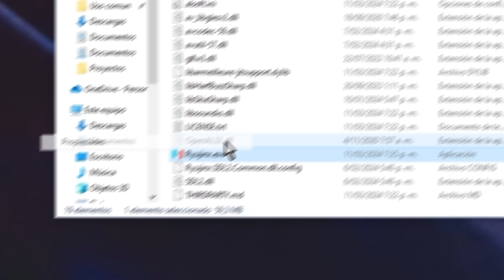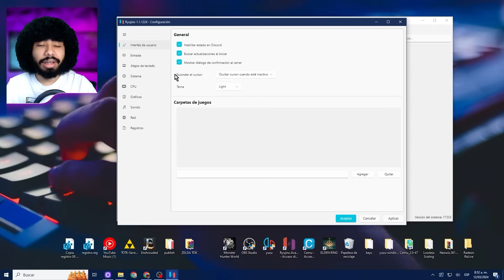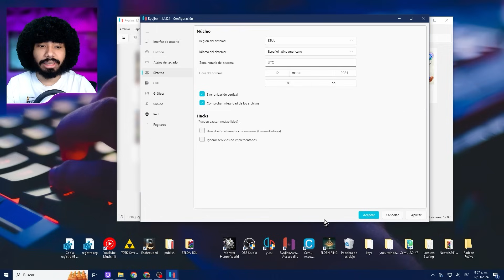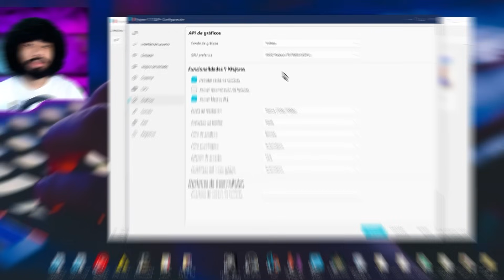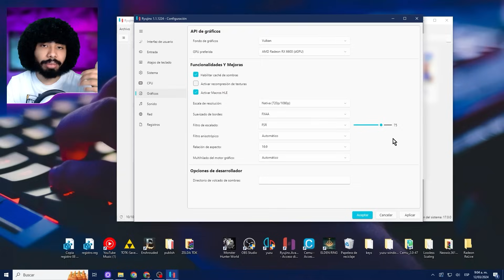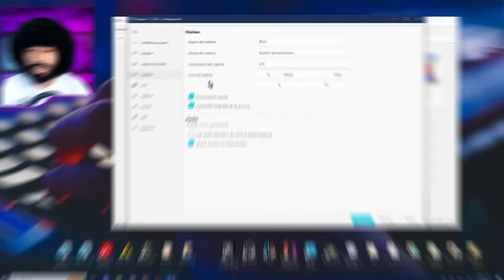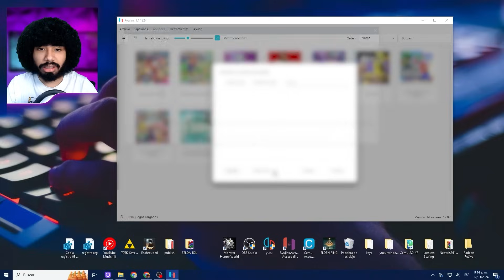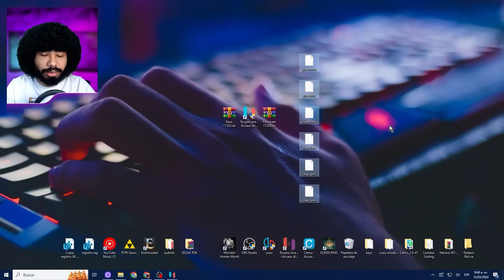El Nuevo Ryujinx 🥒Ryujinx Guia de Configuración🥒 TODOS los CAMBIOS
🎁Vortex Nintendo
Juegos Digitales Baratos para tu Switch:

¡Bienvenidos al canal! En este emocionante video tutorial, aprenderás paso a paso cómo instalar las keys y el firmware más reciente en ryujinx, el potente emulador de Nintendo Switch para PC. Descubre cómo configurar las keys de tu Nintendo Switch para garantizar una experiencia de emulación óptima. Te guiaré a través del proceso de obtención e instalación de las keys necesarias para desbloquear la funcionalidad completa de ryujinx.Mantén tu emulador al día con las últimas actualizaciones de firmware. Aprende a descargar e implementar la versión más reciente para garantizar la compatibilidad con los últimos juegos y características.
Además te voy a mostrar la mejor configuración del ryujinx, en esta guia completa del emulador ryujinx te mostraré como instalar los juegos en ryujinx, como actualizar los juegos y mejorar el rendimiento del ryujinx

0:00 Nintendo Switch en tu PC
0:26 Descargar ryujinx emulador
0:33 Instalar ryujinx Emulador actualizado
1:12 Descargar Keys y Firmware actualizados
1:20 Instalar Keys y Firmware actualizados
2:02 Como Añadir juegos a ryujinx
2:36 Cambiar idioma del ryujinx
2:46 Cambiar tema del ryujinx
2:54 Añadir juegos a ryujinx
3:08 Crear perfiles diferentes ryujinx
4:14 Cambiar idioma juegos ryujinx
4:34 Configurar Controles ryujinx
5:50 Configurar Graficos ryujinx Vulkan vs Opengl
6:19 Cambiar resolución ryujinx
7:10 Configurar ryujinx - Mejorar rendimiento
8:04 Configuración graficas de 2b y 4gb ryujinx
8:30 Configurar ryujinx - Opciones obligatorias
9:05 Descargar e Instalar mods ryujinx
10:22 Actualizar juegos ryujinx
10:42 Instalar Dlc ryujinx
11:12 Activar modo portatil ryujinx
11:44 Solucionar tirones en los juegos
12:19 Descargar y Cargar shaders ryujinx
12:49 Jugar Online Ryujinx